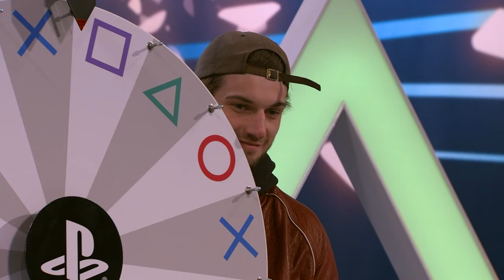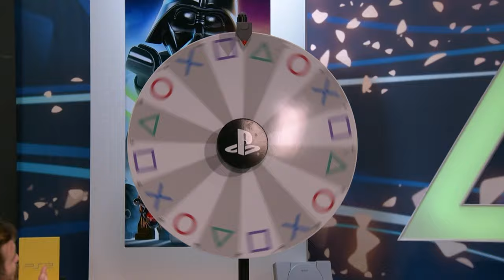KRAFTEN ER FOR STERK | Kattekryp og The Skywalker Saga | L2R2 #3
Vinn LEGO® Star Wars™: The Skywalker Saga! For å delta i dagens konkurranse: gå inn på Kims siste Tiktok og kommenter hvem du synes lagde den beste Chewbacca-lyden! Vinner trekkes torsdag 31. mai:

Velkommen til PlayStation Norges eget YouTube-show, L2R2! Hver måned tar programleder Kim
Køste oss med inn i PlayStations magiske verden og utforsker nye og kjente titler sammen med
kjente og kjære personligheter.

I denne episode har vi fått besøk av godeste YouTuber Kattekryp! Og Lavrans Solli kunne ikke dy seg og kommer flyvende inn med en overraskelse. De skal sammen utforske det kjente Star Wars-universet i LEGO® Star Wars™: The Force Awakens.

00:00 - Intro
02:05 - AstroBot Speedrun challenge
03:20 - LEGO® Star Wars™: The Force Awakens
15:24 - Rock Band utfordring

Kommenter også veldig gjerne hvem du vil ha som gjest her i studio 🔥